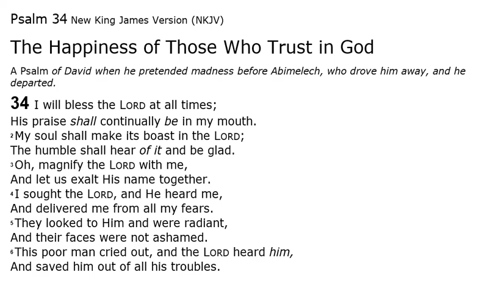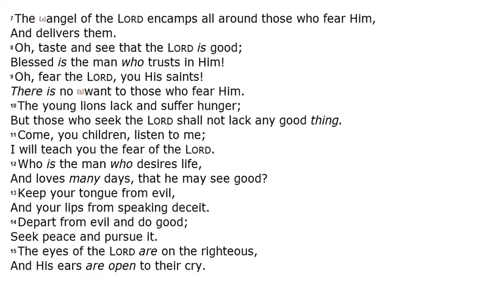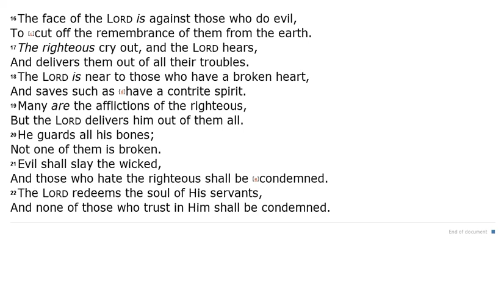Psalm 34 - NKJV - (Audio Bible & Text)